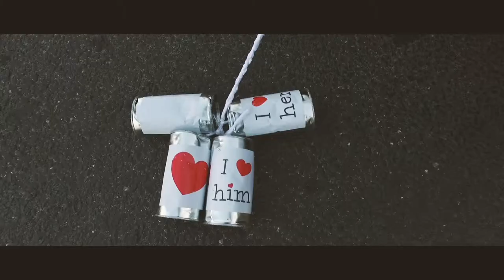pietro e chiara trailer